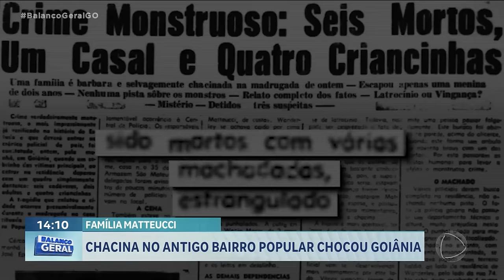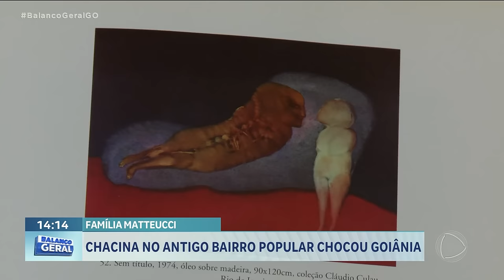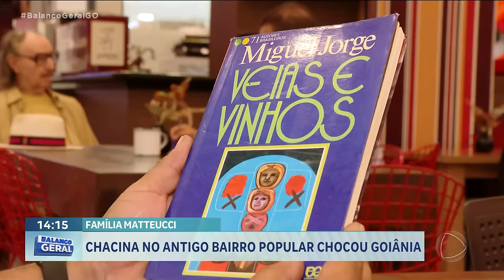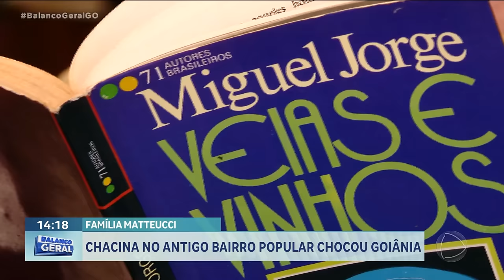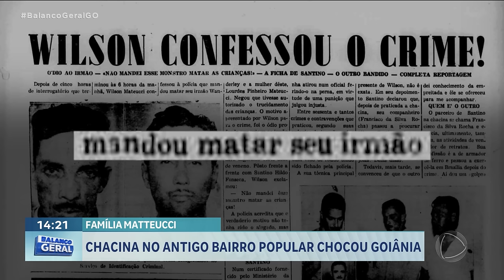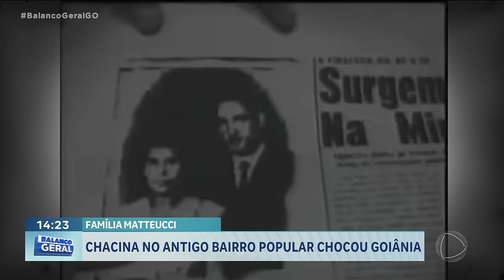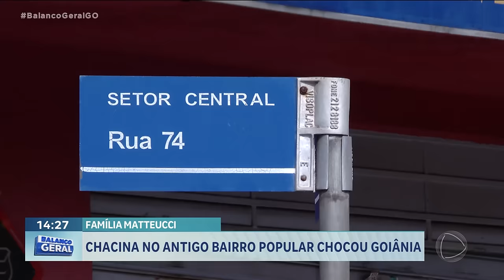FAMÍLIA MATEUCCI: CHACINA NO ANTIGO BAIRRO POPULAR CHOCOU GOIÂNIA